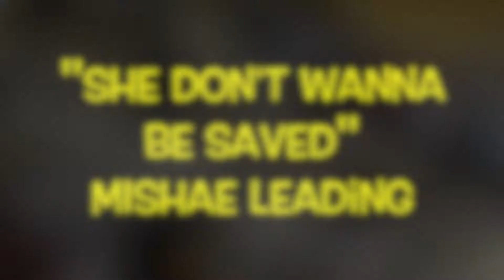"She Don't Wanna Be Saved" Mishae leading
"She Don't Wanna Be  Saved" Mishae, of the Alabama State University Stingettes, leading